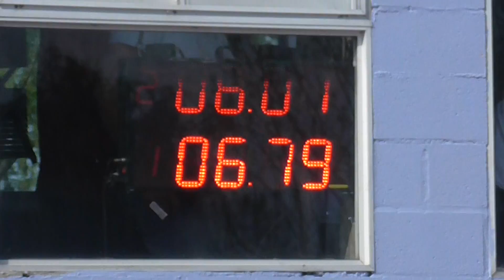48 HORAS DE WILDE 2017 EL CANAL DE TODOS PICADAS DE AVELLANEDA